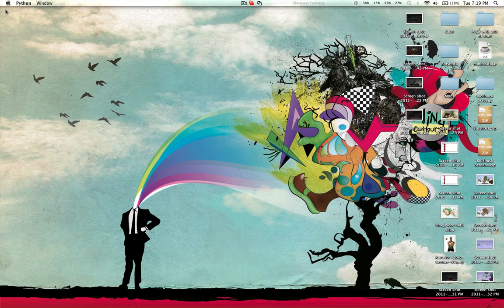Pixel Display Tutorial Part 1 -The Building of the Display-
This is the first part in my Pixel Display tutorial, where i build the display and do the base wiring.